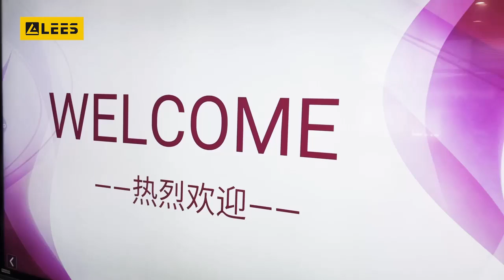Global Customers Visitour Companyand Commend the Quality of our Generators.